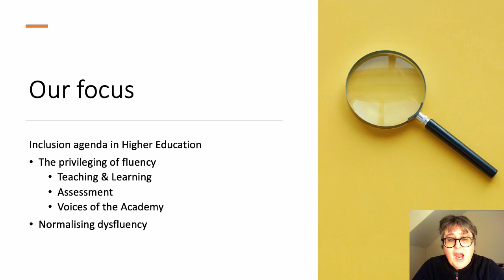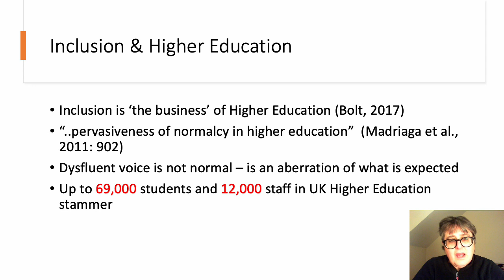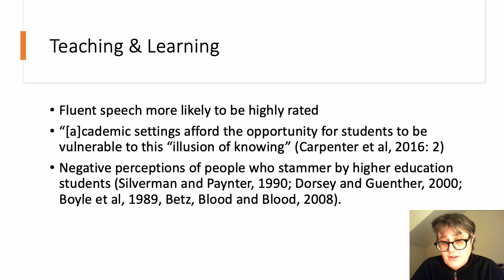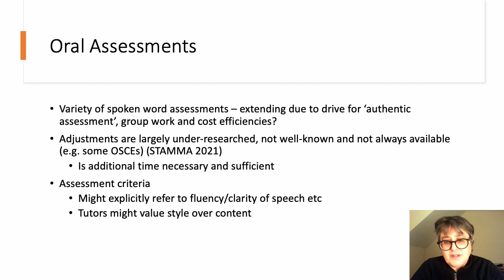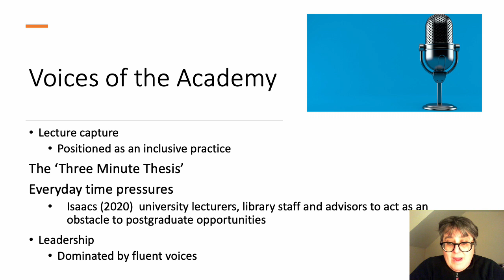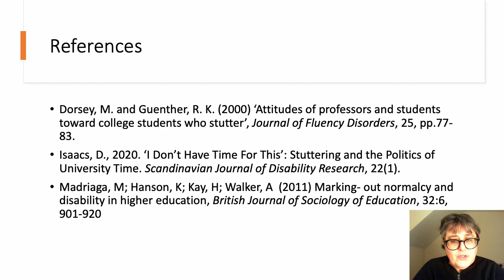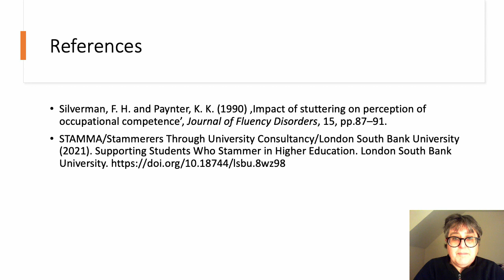Stammering and Academia: University Lecturing with a Stammer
A reduced version of the presentation by Prof. Deborah Johnston and Dr. Claire Tupling at STAMMAFest Global, August 2022.  The list of references mentioned can be found on google docs via this